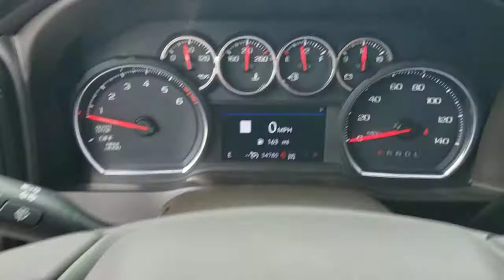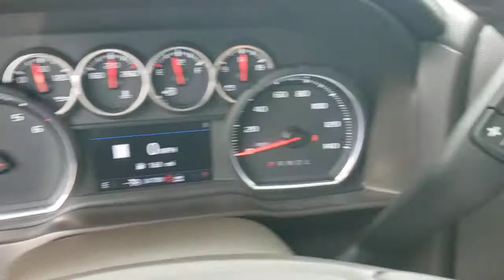2019 Chevrolet Silverado 1500 New Smyrna Beach, Port Orange, Daytona Beach, Deltona, Sanford, FL W74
Summit White Used 2019 Chevrolet Silverado 1500 available in New Smyrna Beach, Florida at New Smyrna Chrysler. Servicing the Port Orange, Daytona Beach, Deltona, Sanford, FL area.
2019 Chevrolet Silverado 1500 LTZ - Stock#: W740902A - VIN#: 1GCUYGED7KZ335768

IRIDESCENT PEARL TRICOAT,BOSE SOUND SYSTEM  PREMIUM 7-SPEAKER SYSTEM  with Richbass woofer,AUDIO SYSTEM  CHEVROLET INFOTAINMENT 3 PREMIUM SYSTEM WITH CONNECTED NAVIGATION  8 diagonal HD color touchscreen  AM/FM stereo  Bluetooth audio streaming for 2 active devices  Apple CarPlay and Android Auto capable  enhanced voice recognition  additional memory for in-vehicle apps  cloud connected personalization for select infotainment and vehicle settings. Subscription required for enhanced and connected services after trial period.,WIRELESS CHARGING,INTELLIBEAM  AUTOMATIC HIGH BEAM ON/OFF,FRONT PEDESTRIAN BRAKING,FOLLOWING DISTANCE INDICATOR,LTZ CONVENIENCE PACKAGE  includes (A50) bucket seats with (D07) center console  (KQV) heated and ventilated front seats  (A48) rear sliding power window  (UG1) Universal Home Remote  (MCZ) 2 USB ports with auxiliary input and (QT6) power up/down tailgate; Crew Cab models include (KA6) rear heated seats,LANE CHANGE ALERT WITH SIDE BLIND ZONE ALERT,MAX TRAILERING PACKAGE  includes 9.76 rear axle  enhanced cooling radiator  revised shock tuning for increased control  heavier duty rear springs  increased RGAWR and (KW5) 220-amp alternator Includes (GU6) 3.42 axle ratio.,TIRES  275/60R20 ALL-SEASON  BLACKWALL,SAFETY PACKAGE II  includes (UEU) Forward Collision Alert  (UHX) Lane Keep Assist with Lane Departure Warning  (UHY) Low Speed Forward Automatic Braking  (UKJ) Front Pedestrian Braking  (TQ5) IntelliBeam headlamps  (UE4) Following Distance Indicator and (HS1) Safety Alert Seat,SAFETY ALERT SEAT,TIRE  SPARE 255/80R17SL ALL-SEASON  BLACKWALL,SEATS  HEATED SECOND ROW OUTBOARD SEATS,WHEELS  20 X 9 (50.8 CM X 22.9 CM) POLISHED FINISH,FRONT AND REAR PARK ASSIST  ULTRASONIC,SEATS  VENTILATED DRIVER AND FRONT PASSENGER,TRANSMISSION  8-SPEED AUTOMATIC  ELECTRONICALLY CONTROLLED  with overdrive and tow/haul mode. Includes Cruise Grade Braking and Powertrain Grade Braking (STD),LTZ PREMIUM PACKAGE  includes (PCZ) LTZ Convenience Package  (PCN) LTZ Convenience Package II  (PQB) Safety Package  (PDJ) Safety Package II  (CF5) power sunroof and (RD2) 20 Polished finish wheels,SEATS  FRONT BUCKET  with center console,WINDOW  POWER  REAR SLIDING  with rear defogger,LPO  ALL-WEATHER FLOOR LINERS  1st and 2nd rows on Crew Cab and Double Cab  (includes Chevrolet Bowtie logo),UNIVERSAL HOME REMOTE,LANE KEEP ASSIST WITH LANE DEPARTURE WARNING,LTZ PREFERRED EQUIPMENT GROUP  includes standard equipment,LTZ CONVENIENCE PACKAGE II  includes (IOT) Chevrolet Infotainment System with Navigation and 8 diagonal color touch-screen  (UQA) Bose Premium Audio System and (K4C) Wireless Charging,CONSOLE  FLOOR MOUNTED  with cup holders  cell phone storage  power cord management  hanging file holder capability,ENGINE  5.3L ECOTEC3 V8  (355 hp [265 kW] @ 5600 rpm  383 lb-ft of torque [518 Nm] @ 4100 rpm); featuring all-new Dynamic Fuel Management that enables the engine to operate in 17 different patterns between 2 and 8 cylinders  depending on demand  to optimize power delivery and efficiency (STD),TAILGATE  GATE FUNCTION POWER UP/DOWN  with power lock and release,GVWR  7300 LBS. (3311 KG),REAR AXLE  3.42 RATIO,REAR CROSS TRAFFIC ALERT,SAFETY PACKAGE  includes (UD5) Front and Rear Park Assist  (UKC) Lane Change Alert with Side Blind Zone Alert and (UFG) Rear Cross Traffic Alert (Includes Perimeter Lighting.,GIDEON/VERY DARK ATMOSPHERE  PERFORATED LEATHER-APPOINTED SEAT TRIM,SUNROOF  POWER  on Crew Cab models,LPO  POLISHED EXHAUST TIP,USB PORTS  2 (FIRST ROW) LOCATED ON INSTRUMENT PANEL,ALTERNATOR  220 AMPS,LOW SPEED FORWARD AUTOMATIC BRAKING,FORWARD COLLISION ALERT,Tow Hitch,Locking/Limited Slip Differential,Four Wheel Drive,Power Steering,ABS,4-Wheel Disc Brakes,Aluminum Wheels,Tires - Front All-Season,Tires - Rear All-Season,Tires - Front All-Season,Tires - Rear All-Season,Tow Hooks,Daytime Running Lights,Fog Lamps,Heated Mirrors,Power Mirror(s),Mirror Memory,Power Folding Mirrors,Privacy Glass,AM/FM Stereo,MP3 Player,Bluetooth Connection,Auxiliary Audio Input,Smart Device Integration,HD Radio,Satellite Radio,Requires Subscription,Bluetooth Connection,WiFi Hotspot,MP3 Player,Auxiliary Audio Input,Leather Seats,Power Driver Seat,Driver Adjustable Lumbar,Power Passenger Seat,Passenger Adjustable Lumbar,Heated Front Seat(s),Mirror Memory,Seat Memory,Pass-Through Rear Seat,Floor Mats,Floor Mats,Leather Steering Wheel,Heated Steering Wheel,Steering Wheel Audio Controls,Adj